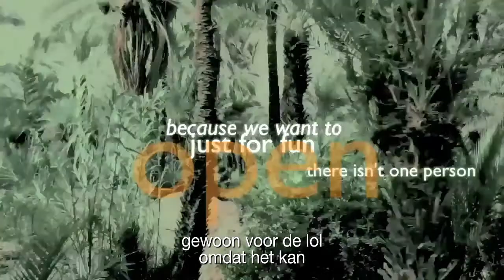Richard House | The Kills | Gunnersen | Pakosta: waar het om gaat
Rem Gunnersen heeft dringend geld nodig.
Zijn vrouw is toe aan vakantie.
Rem vindt een baan: hij gaat samen met zeven anderen een nieuwe stad bouwen in Irak.
De baan zal zijn dood betekenen.